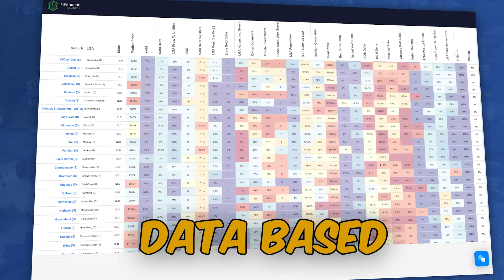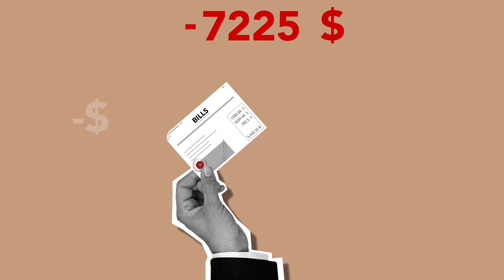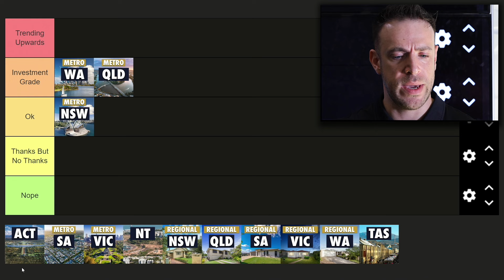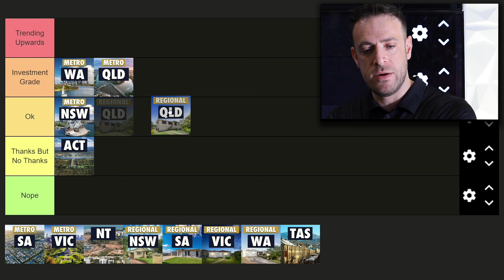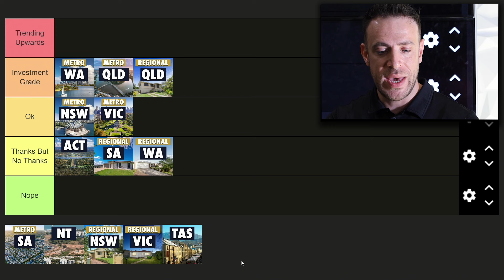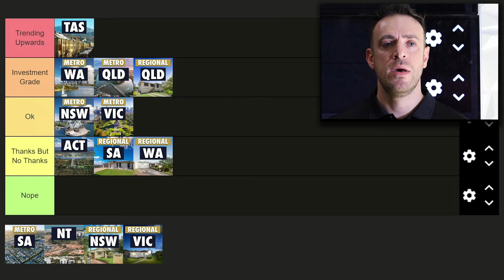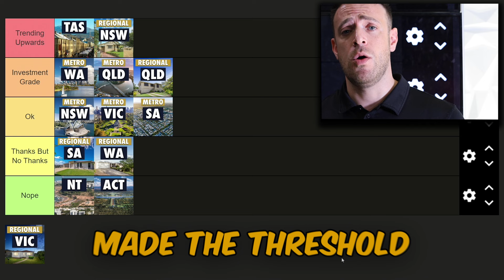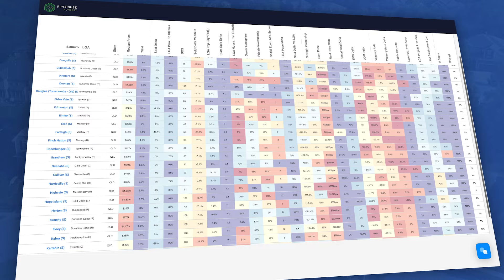Ranking Australia's Best States To Buy or Invest... (Property Market Tier List)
Where is the best state to buy or invest in property in Australia? Find in in this video as Julian ranks every state on the property investment location tier list to determine which is forecasting strong house price growth in the next few years. Learn which property markets to invest in Australia and which states will rise in value!

🚨 Property Investors, here's how we can help you:

👉 Click here, if you'd like to get in contact and gain clarity on your true investment potential.
You'll be able to speak directly to a member of our team and discuss if we are a right fit moving forward and the best next steps you can take to enter the property market like a pro!